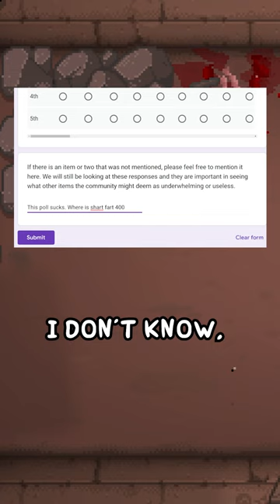LAST DAY TO VOTE FOR THE ISAAC POLL!